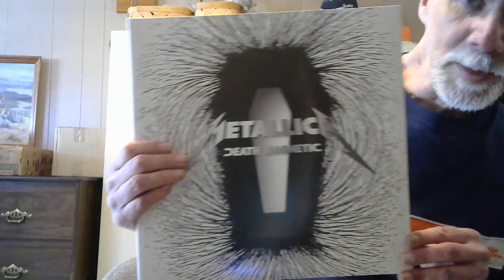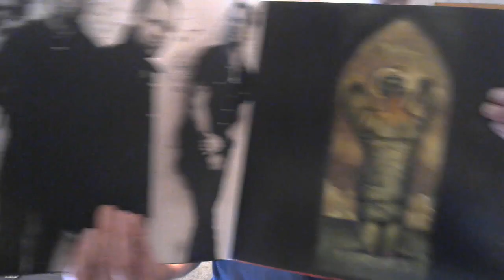Metallica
2 Metallica albums i got from Walmart